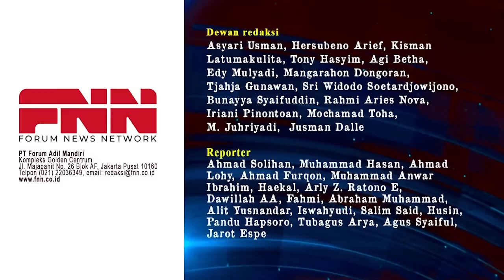SIDANG MK. PUTUSAN 90 MK LOLOSKAN GIBRAN DIGUGAT! HANYA GUBERNUR YANG BISA NYAPRES. BUKAN WALIKOTA